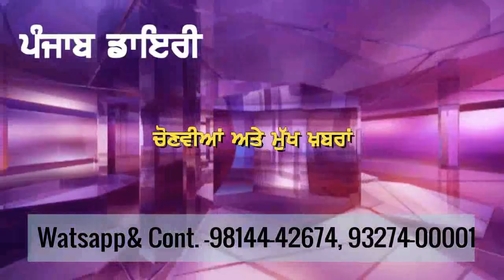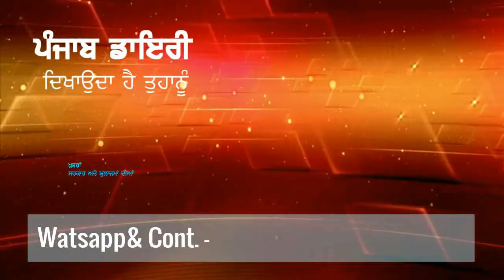21 june,2018: ਸੁਖਪਾਲ ਖੈਹਰਾ ਨੂੰ ਦਿੱਤੀਆਂ ਕੇਜਰੀਵਾਲ ਅਤੇ ਸਸੋਦੀਆ ਨੇ ਰੱਜ ਕੇ ਝਿੜਕਾਂ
#527- ਪੰਜਾਬ ਡਾਇਰੀ ਨੂੰ ਅੱਗੇ ਸ਼ੇਅਰ ਜ਼ਰੂਰ ਕਰੋ ਜੀ, ਸਹਿਯੋਗ ਲਈ ਤੁਹਾਡਾ ਬਹੁਤ ਬਹੁਤ ਧੰੰਨਵਾਦ please watch, comment and share.